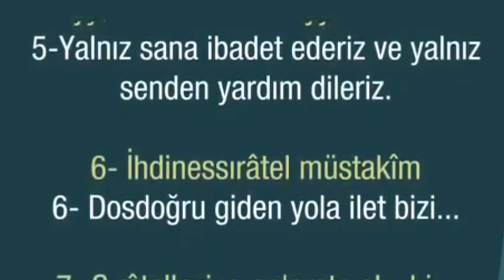Fatiha Suresi 1-7 Arapça Okunuşu Adana Akgül Cami İmamı